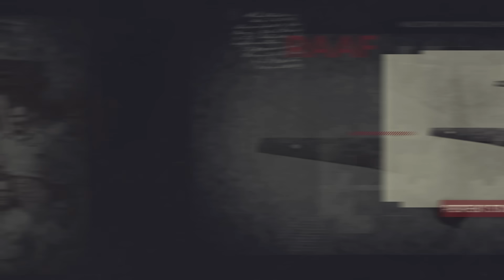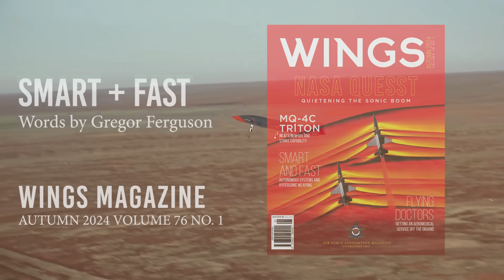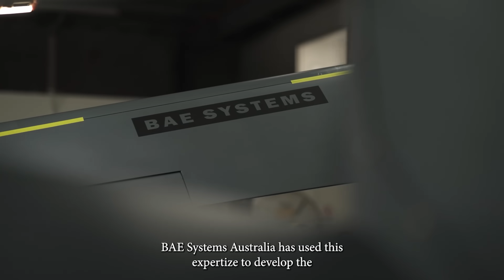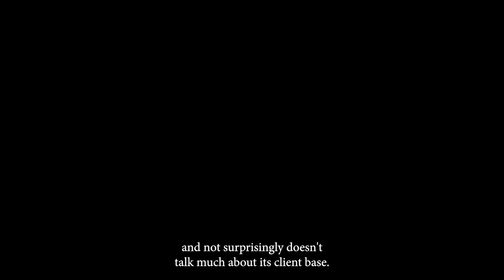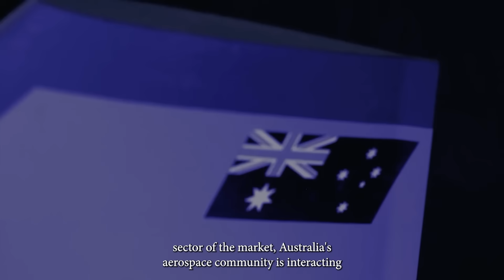Smart + Fast | Australian Autonomous & Hypersonic Weapons Development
This is from an article in Wings Magazine, Autumn 2024, by Gregor Ferguson. Gregor looks at the future of warfare with autonomous UAVs and hypersonic missiles, spotlighted by conflicts in Ukraine and beyond. From Australia’s cheap, cardboard Corvo drones to the Mach 5+ HACM missile, explore how trusted autonomy and hypersonic tech are reshaping defense—featuring the MQ-28A Ghost Bat, STRIX, and more!

Original footage and recreated scenes (using DCS, War Thunder, etc) may not be 100% accurate to the event being described but has been used for dramatic effect. This is because there may not have been original footage of a particular event available, or copyright prevents us from showing it. Our aim is to be as historically true as we can be given the materials available.